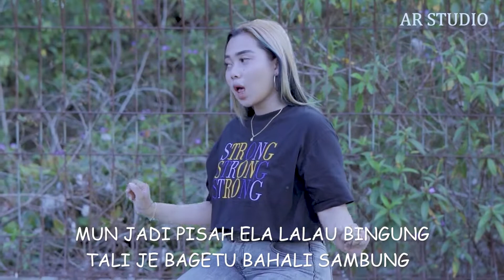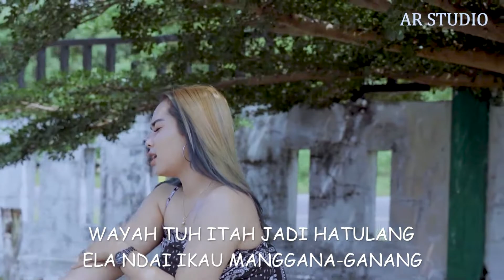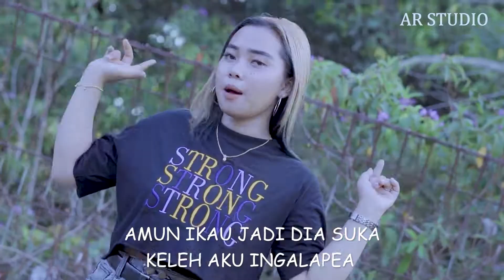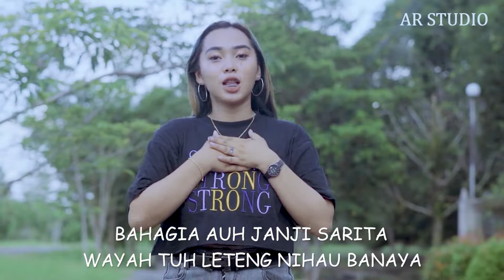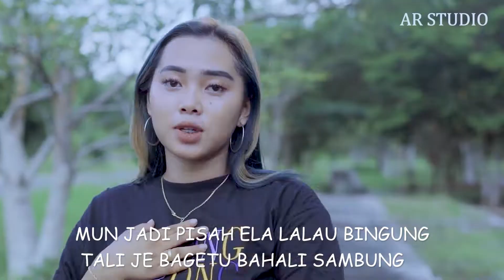KARAOKE " ELA MANGGANANG " CIPT : LAN TEJUL (OFFICIAL MUSIC & VIDEO) By PUTRY S LIWAN AJUNG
LAGU DAYAK REMIX TERBARU " ELA MANGGANANG " CIPT : LAN TEJUL (OFFICIAL MUSIC & VIDEO) By PUTRY S LIWAN AJUNG
ELA MANGGANANG - (Official) lagu remix dayak 2021 music kalteng # borneo

👉 Vocal : Putry S Liwan Ajung
👉 Cipt  : Lan Tejul
👉Arr/mix : Eko W Septian
👉Video edit :Dhumbaz wewen
👉Produksi AR Studio

 🙏🙏🙏🙏🙏Terima kasih🙏🙏🙏🙏